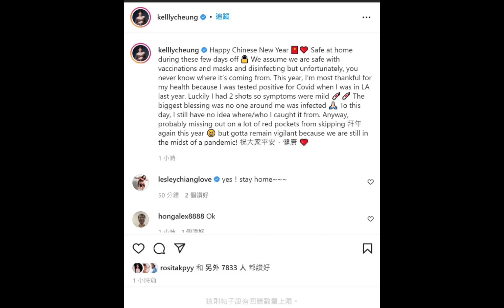張曦雯 Kelly 今日喺社交平台自爆，當時喺美國曾一度確診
張曦雯去年訪美確診

舊年年底返咗美國探親嘅 張曦雯 Kelly  今日喺社交平台自爆，當時喺美國曾一度確診。不過因為已經接種過兩劑疫苗，所以症狀輕微，亦都未有感染身邊嘅親友。雖然唔明白自己點解會感染，不過Kelly就話希望大家都身體健康咁話喎。

Kelly原文：

Happy Chinese New Year 🧧❤️ Safe at home during these few days off 🔒 We assume we are safe with vaccinations and masks and disinfecting but unfortunately, you never know where it’s coming from. This year, I’m most thankful for my health because I was tested positive for Covid when I was in LA last year. Luckily I had 2 shots so symptoms were mild 💉💉 The biggest blessing was no one around me was infected 🙏🏻 To this day, I still have no idea where/who I caught it from. Anyway, probably missing out on a lot of red pockets from skipping 拜年 again this year 😆 but gotta remain vigilant because we are still in the midst of a pandemic! 祝大家平安，健康 ❤️

(Instagram圖片)